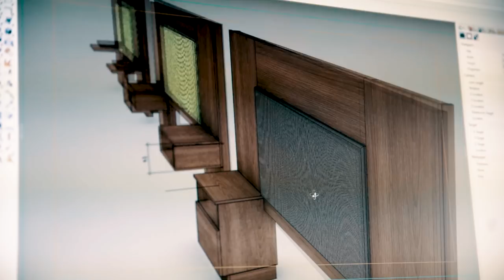Foliot Furniture Corporate Video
Foliot Furniture is dedicated to providing high-quality furniture for the hospitality and educational housing markets. With over 25 years of manufacturing experience, we pride ourselves in using innovative technologies to manufacture solid, long-lasting furniture that sustains the demands of the contract environment.